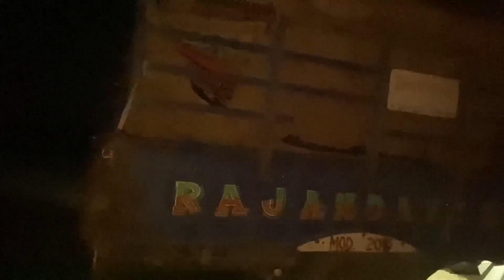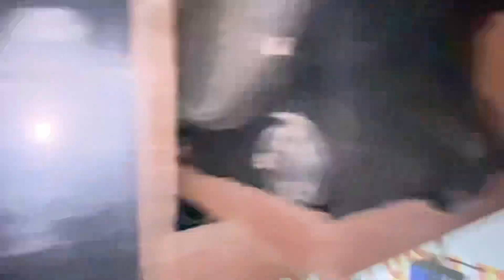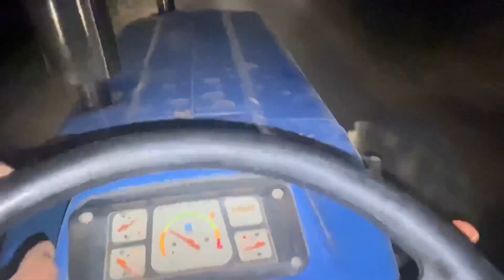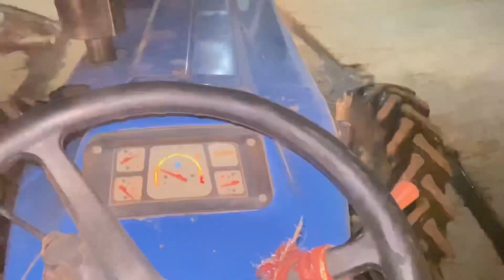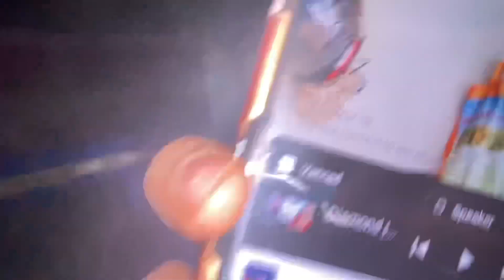4X4 पर भी फस गया ट्रॉला ? 😡|| Eicher 1991 Model इसमें कितनी तागत है💪🏻 || Kuldeep Kumar Pradhan